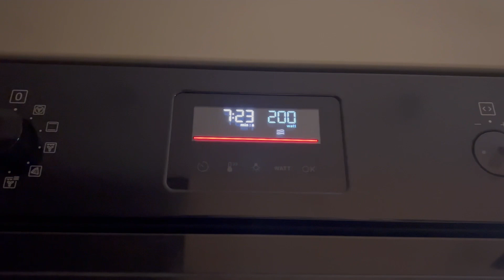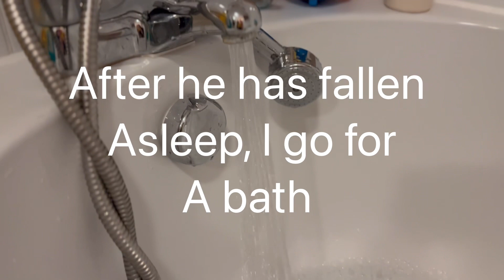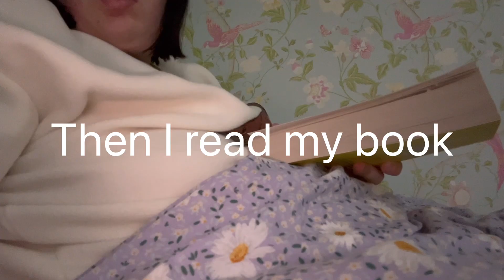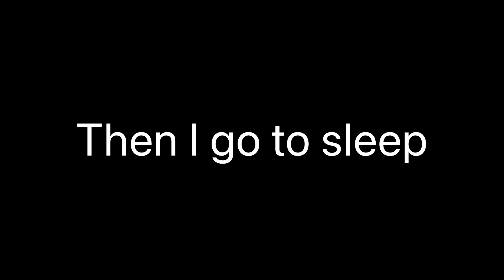Vlogmas Day 10| Night-Time Routine